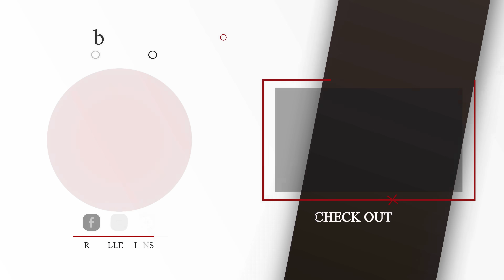Latest Shine Georgette Sarees I Wholesale Shop I@Rkcollectionssarees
𝐎𝐑𝐃𝐄𝐑 𝐏𝐑𝐎𝐂𝐄𝐒𝐒
Please follow these 3 steps
1. Kindly check the code being displayed on the screen while showing the saree
2. Click on the link of a particular code that is given in the description box. That will directly take you to the page your favorite saree
3. Add your saree to the cart and checkout.
Kindly note, COD and WHATSAPP PURCHASE is NOT AVAILABLE
Our Stores are Located At :
MIG-215, Rd Number 1, opp. to METRO PARKING, Kukatpally Housing Board Colony, Kukatpally, Hyderabad, Telangana 500072

R K Collections Chandanagar
Sri Ram Nagar Colony, 93, Mumbai Hwy, Beside Centro Chandanagar, Opposite to Khazana Jewellery, Gangaram, Chanda Nagar, Hyderabad, Telangana 500050

R.K. Selections